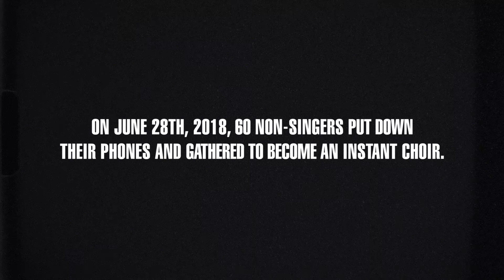Instant Choir: "Africa" by Toto, Performed by The Brick Community x Landlights Music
70 strangers of all singing abilities got into a room, put away their phones and over two hours LA's leading voice instructor, Greg Delson, transformed them into a live choir, with a live band. Here is the final result!

Brick is a grassroots digital wellness movement for people who are dissatisfied with their relationship to screens and are looking to spend more time engaged in the real world. Our mission is to create a world where healthy phone habits make us more present and connected. We challenge you to turn your phone into a BRICK for a little bit every day, which means to set it down and do something engaging in the real world.

Are you in control of your phone, or does your phone control you? Take our quiz and find out

Want more from Brick?
Join the Brick Community to get invited to our exclusive phone-free events and digital wellbeing tips